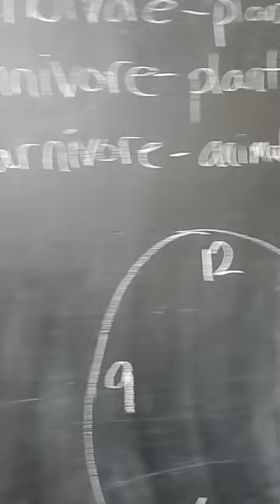chalkboard wall for homeschool and very young children